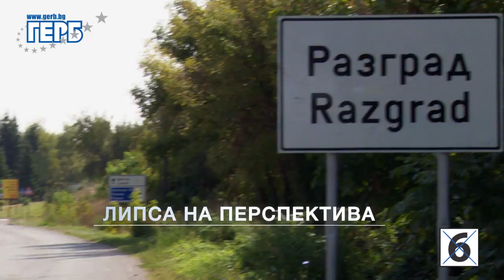Валентин Василев ЗА РАЗГРАД